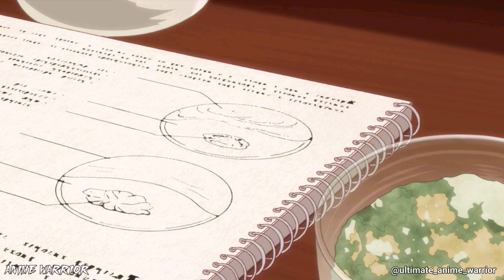Parallel World Pharmacy Episode 11 Hindi Explained | Anime In Hindi | Anime Warrior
ABOUT US🙂

Voice - Thunder Emperor

(Tags)